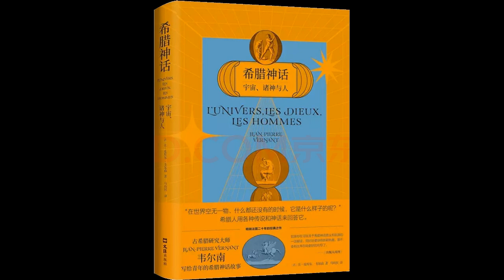18 棋逢敌手 | 《希腊神话：宇宙、诸神与人》| 韦尔南 | 阑珊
一次偶然的机会，古希腊研究大师韦尔南用说书人的口吻给小孙子讲起了希腊神话，孩子眼中的快乐让这位大师埋首书斋所作的研究考据焕发出新的光芒。于是他开始重新整合信息，尝试以深入浅出的语言引导读者，以打通希腊神话对人与宇宙、人对他人、人对自身的认知之间的关联。